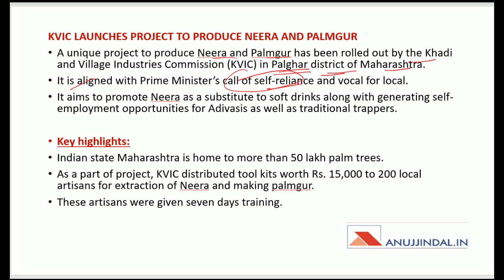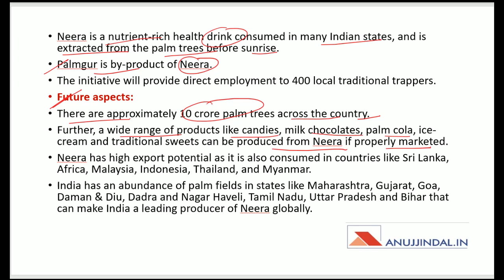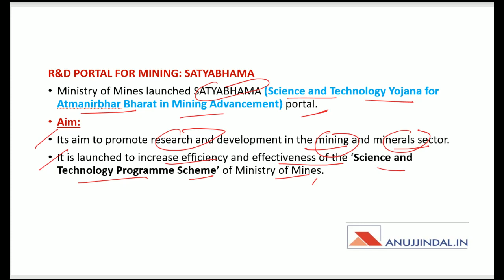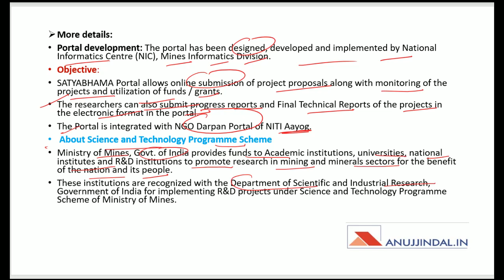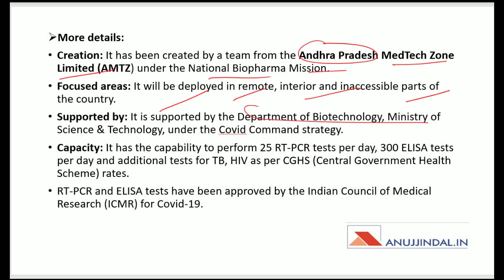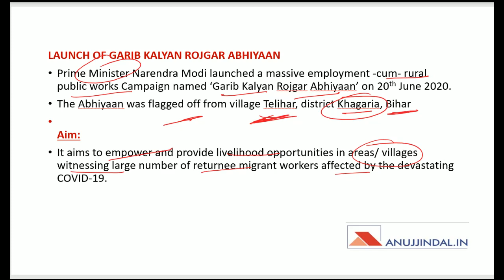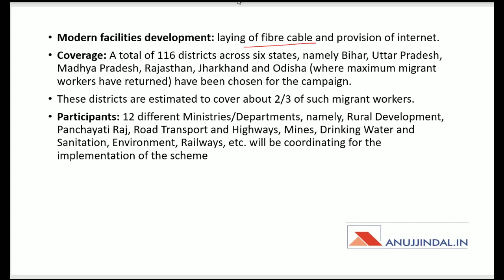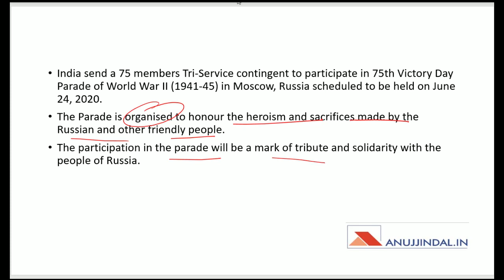PIB 247 | Daily Current Affairs | Day 57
In this session, we will discuss the SATYABHAMA portal, iLAB for COVID testing, GARIB KALYAN ROZGAR ABHIYAN, and other important PIB news.